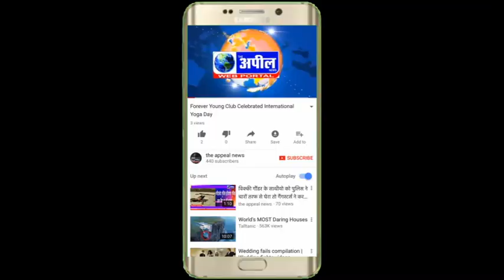कोरोना वायरस के खतरे के मद्देनजर, जिला प्रशासन लोगों से अपील कर रहा है | The Appeal News Paper